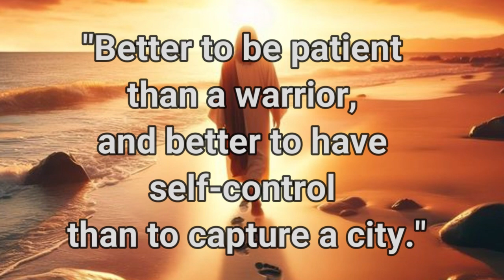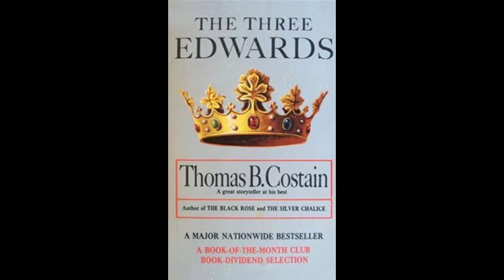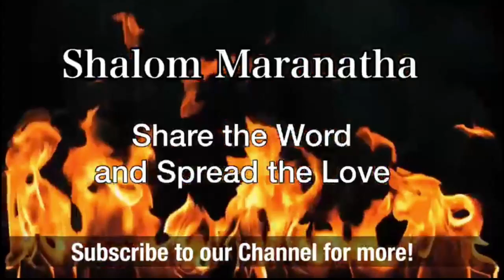A prisoner of his appetite 07.02.2024